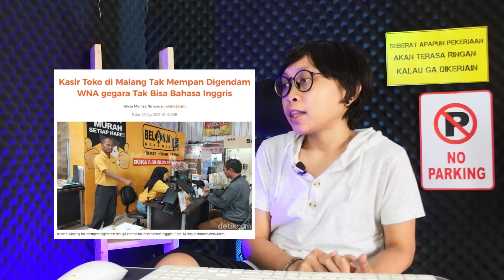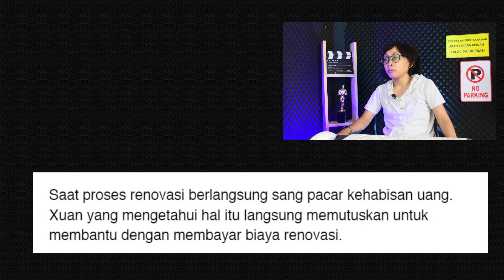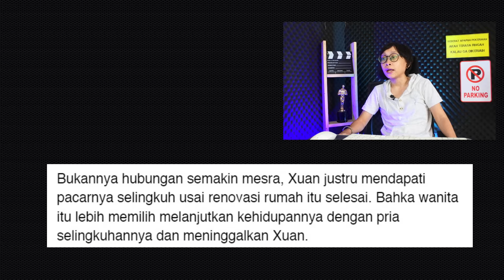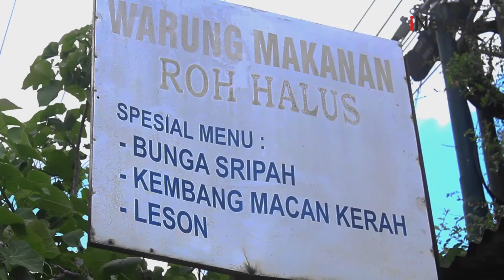EMANGNYA SETAN BISA LAPER?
CHOCHI TIVI adalah konten reaction berita-berita viral...semoga bisa membuat anda tertawa terpingkal-pingkal.